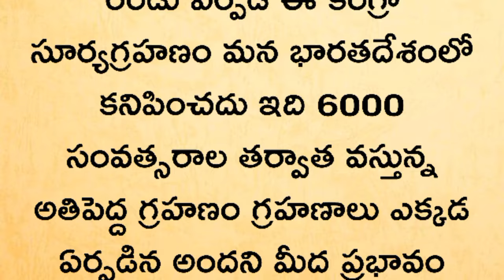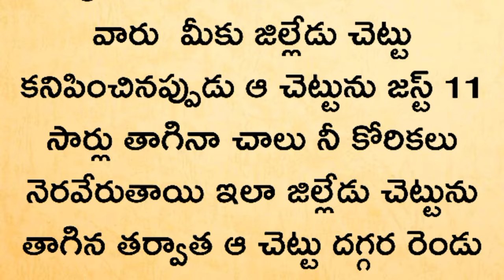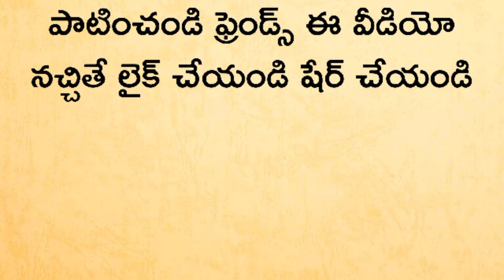ఈరోజే అతిపెద్ద సూర్యగ్రహణం ఇంట్లో ఆడవాళ్లు పొరపాటున కూడా వండితే ఇంటికి గండం చేతిలో పైసా కూడా మిగలదు